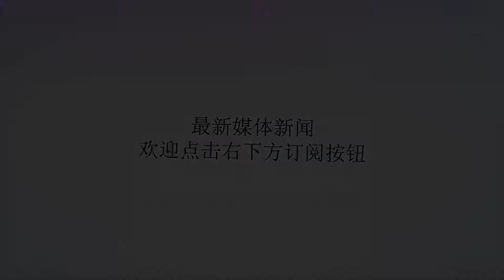洛尔-邓买断放弃750万，湖人2019年薪金空间达到3800万+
谢谢！湖人和洛尔-邓达成买断协议，据Woj报道，洛尔-邓在买断协议中放弃了750万美元，帮助湖人在2019年夏天清理出3820万的薪金空间。邓在2016年和湖人签下4年7200万合同，买断后，湖人还需要支付给他2900万合同。由于湖人故意在9月1日才对其买断（8月31日是新赛季合同延期支付的截止日），因此2018-19赛季的1430万合同（原合同1800万减去邓放弃薪水的49%）将按原计划一年支付，而2019-20赛季的1500万（原合同为1880万）将分延期3年支付，每个赛季算入湖人薪金的部分为499万美元。如果湖人等到明年夏天裁掉洛尔-邓，每年需要支付给他627万美元。2019年夏天，杜兰特、卡瓦伊-莱昂纳德、克雷-汤普森、吉米-巴特勒、凯里-欧文等人都将进入自由市场。2019-20赛季的预计顶薪为：2730万（0-6年球龄）、3270万（7-9年球龄）、3820万（10年球龄+）。